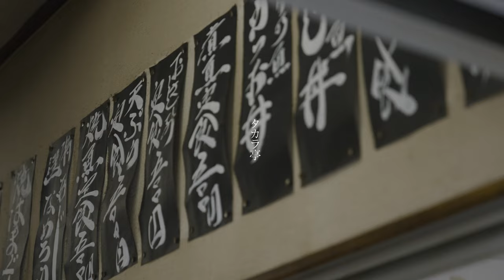【Vlog】AirbnbでBBQ in 千葉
【GEAR】
・SONY a7siii
・DJI RSC2